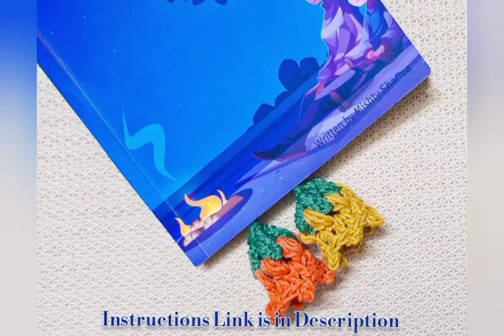How to Crochet Autumn Bell Flower Bookmark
origami bookmark
bookmark ideas
how to
crochet bookmark for crochet beginners
crochet book markers
crochet bookmark tutorial
Crochet bookmark
crochet bookmark easy
crochet projects
how to crochet a bookmark for beginners
crochet bookmark for beginners
lesezeichen häkeln kinder
bookmark crochet
easy crochet bookmark
scrap yarn crochet projects
bookmark crochet pattern
crochet bookmark flower pattern